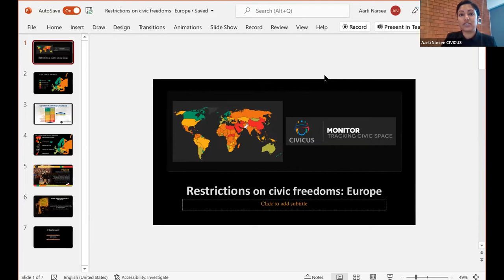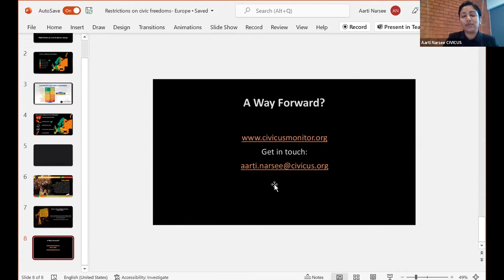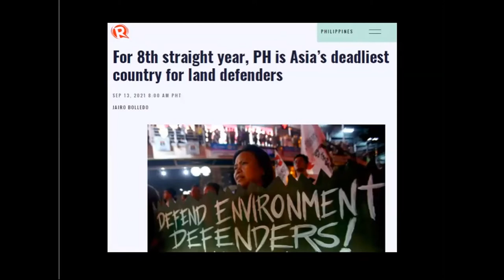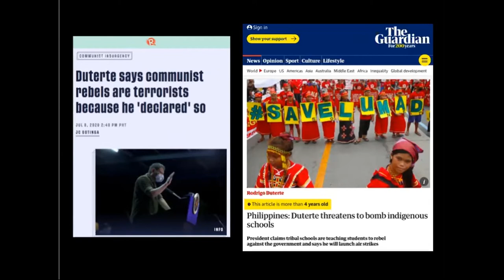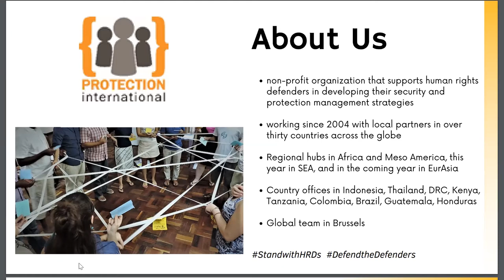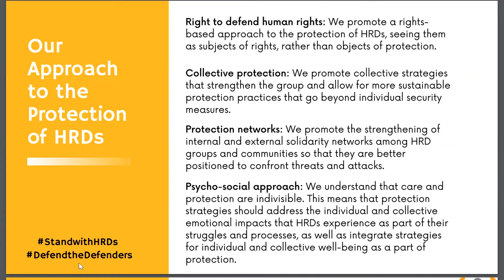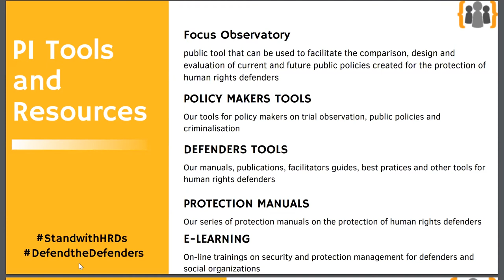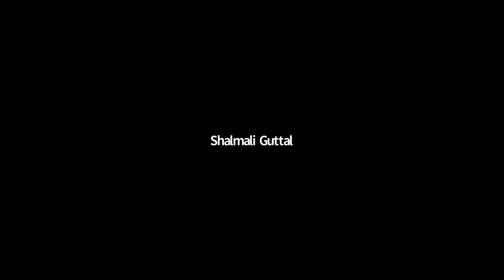Webinar: Who Defends the Defenders? (Series on ‘Right to Dissent is at the Heart of Democracies’)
AEPF with the Parliamentarians Network along with the ASEAN Parliamentarians for Human Rights organised the third webinar in the series on the Right to Dissent. This webinar aimed to build coalitions of support for Rights Defender’s including environmental, women’s, labour, land and human rights defenders’.